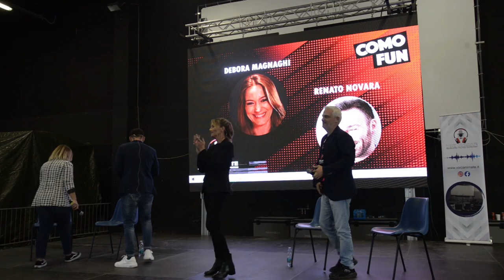Como Fun 2022 - Debora Magnaghi e Renato Novara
SABATO 15 OTTOBRE non perdetevi il nostro intervento al Como Fun
⏰ alle ore 15 sul palco cosplay i due grandi ospiti
🌟 Debora Magnaghi e Renato Novara  😍
La Tv per ragazzi 📺 e il doppiaggio🎙saranno gli argomenti principali!